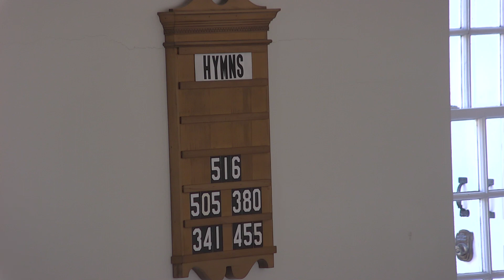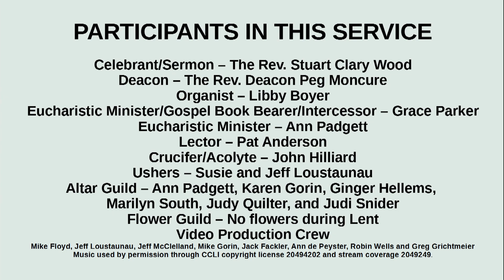The Fifth Sunday in Lent - Sunday, March 26, 2023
Holy Eucharist A Penitential Order: Rite I - 10:30 AM Service